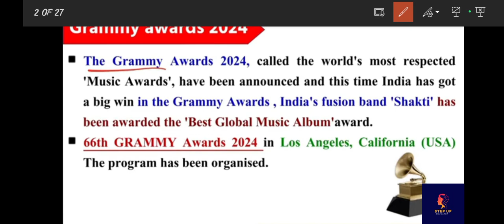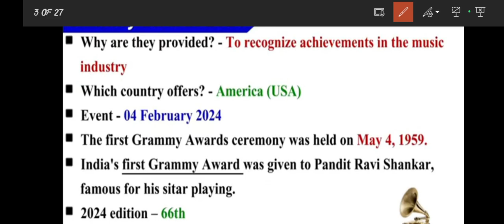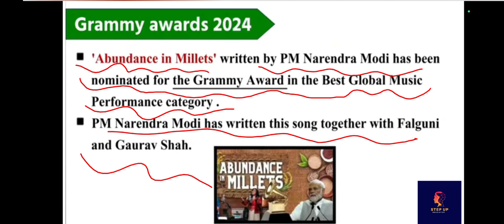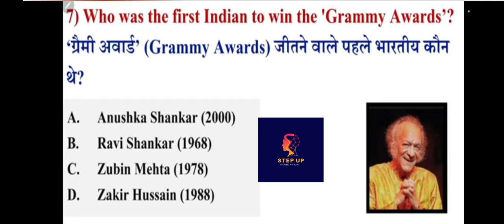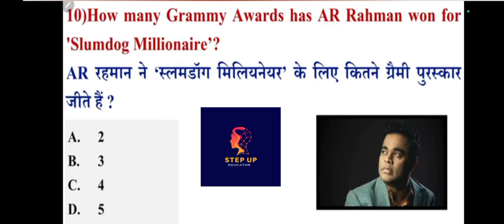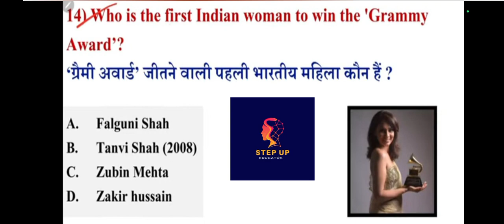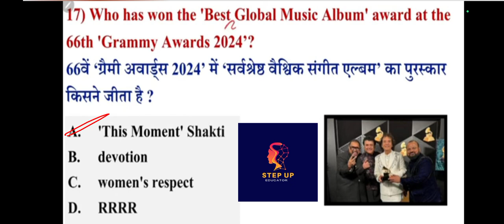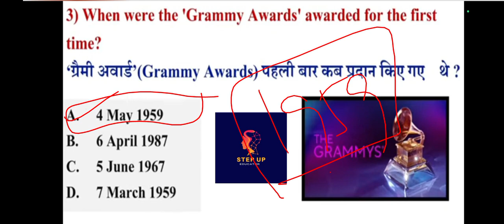GRAMMY AWARDS , 2024